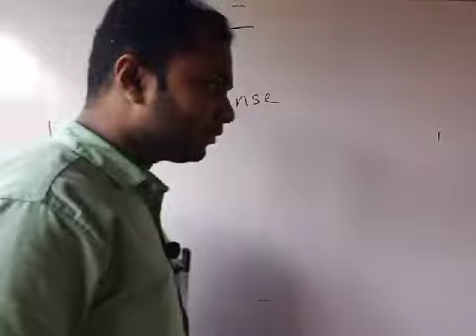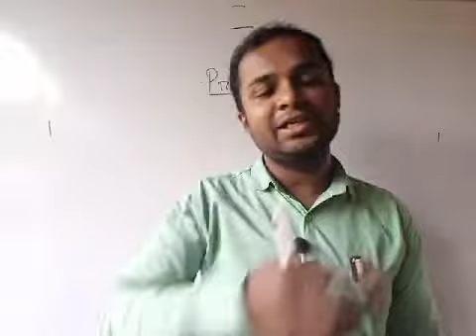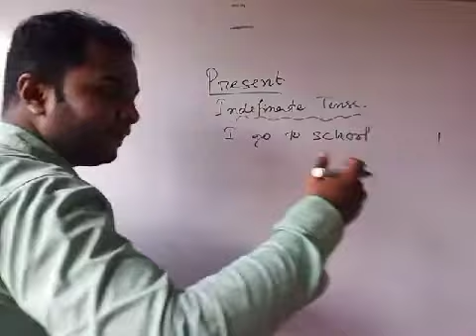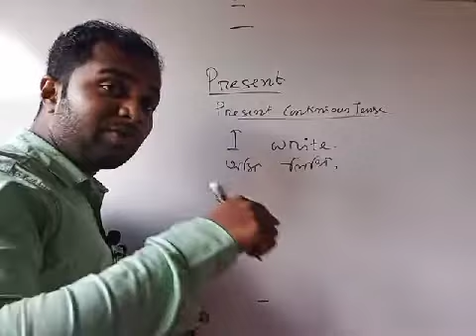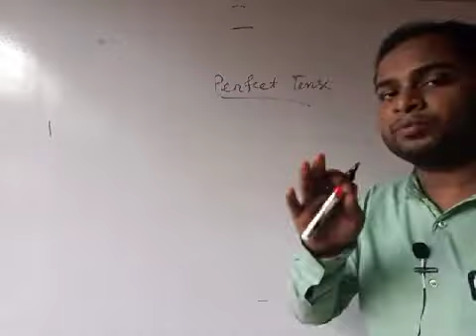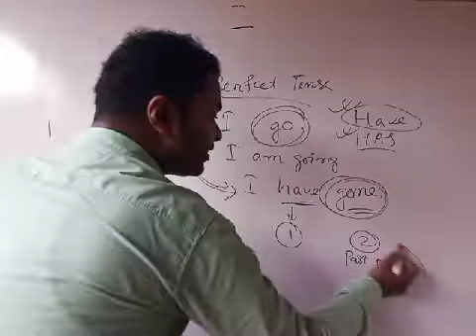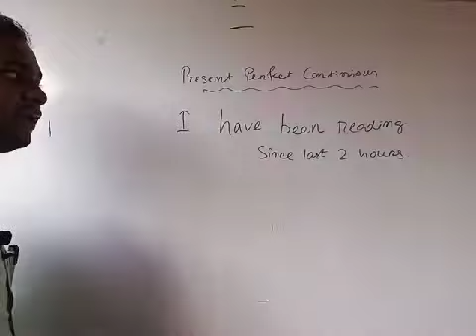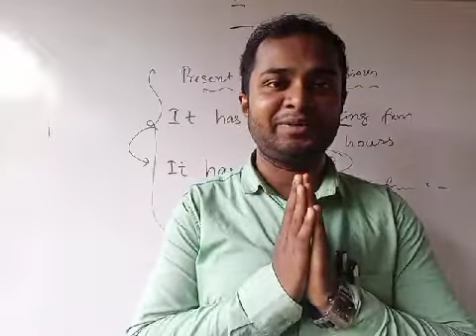Tense / English Grammar/Tanmoy Saha/ mobile:9681012844/ Present Tense